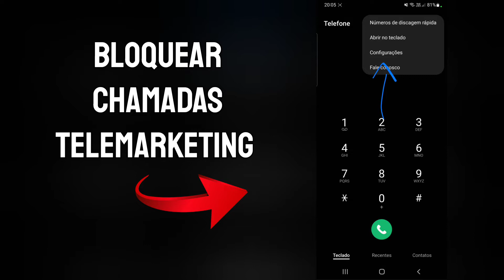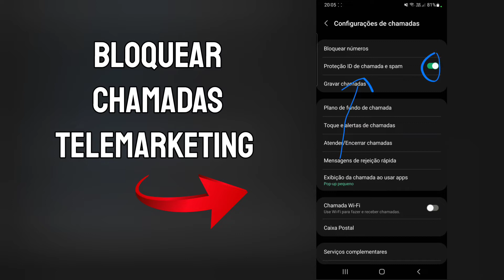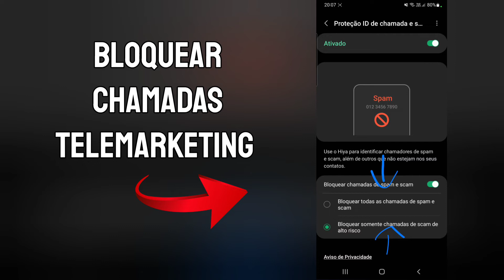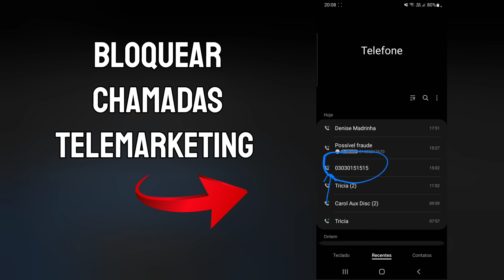Como BLOQUEAR CHAMADAS DE TELEMARKETING no CELULAR SAMSUNG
Olá!

Neste vídeo vamos mostrar como BLOQUEAR AUTOMATICAMENTE chamadas de telemarketing, spam e scam no SMARTPHONE SAMSUNG/ANDROID. Vamos mostrar uma função NATIVA dos aparelhos da marca, que permite configurar os filtros para bloquear e identificar chamadas de telemarketing e/ou spam.

Com este tutorial, você vai saber:

- Como bloquear chamadas 011 no celular samsung
- Como bloquear números 011 no celular samsung
- Como bloquear chamadas de telemarketing no Samsung?
- Como bloquear ligações de telemarketing para celular?
- Como não receber mais chamadas de spam no celular samsung?
- O que é o Hiya Samsung?